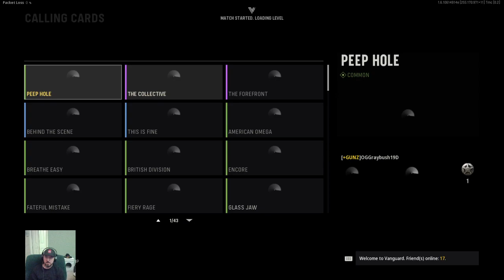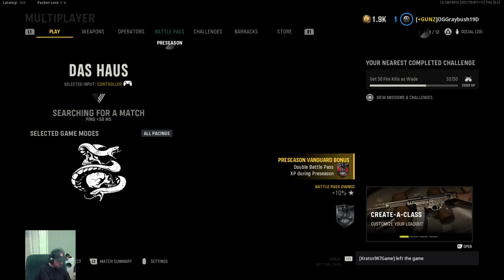Vanguard Then PGA2K21 Course Review at 7